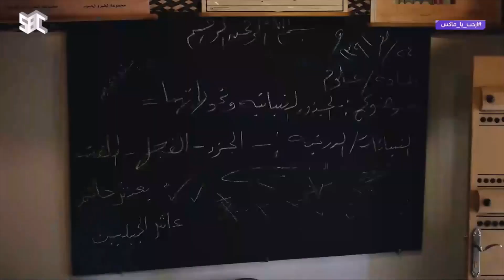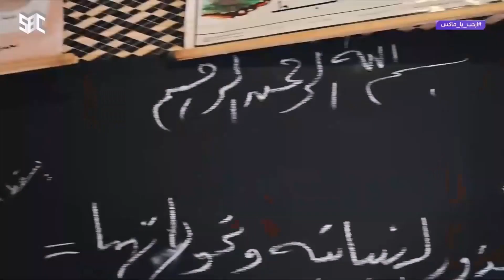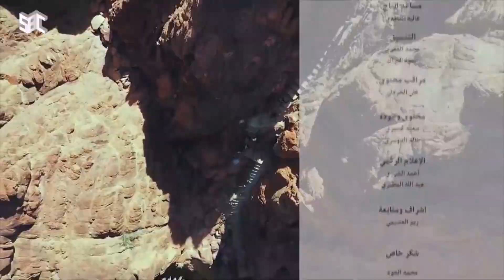برنامج ارحب_ياماكس​ | الموسم الأول | الحلقة السادسة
برنامج سياحي أسبوعي  يقدمه سائح غربي بقالب ممتع یتقن العربیة ويتحدثها بطرافة، یقوم برحلة حول المملكة ویزور مناطقها المختلفة، وفي كل حلقة یتوقف لیلبي دعوة عائلة ویمضي معهم يوم .
ومن خلال حياته اليومية  معهم یقوم بتجربة أنشطة  مختلفة تقوم  العائلة بتحضیرها له، يقدم البرنامج

يعرض البرنامج يوم  الإثنين   الساعة 09:00 مساءً

# tour_in_Saudi_Arabia

ترددات قناة
على قمر العرب سات HD
ARABSAT H 27500 5/6 F 12149
HD على قمر النايل سات
NILESAT H 27500 5/6 F 12284

SD على قمر العرب سات
ARABSAT V 27600 3/4 F 12015
SDعلى قمر النايل سات
NILESAT H 27500 3/4 F 12149